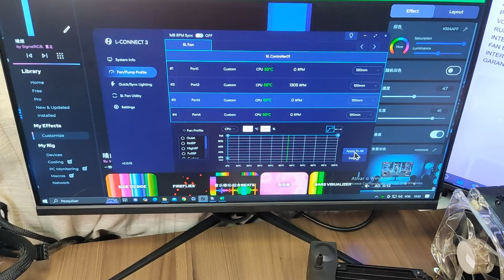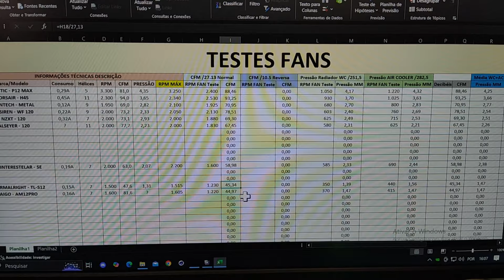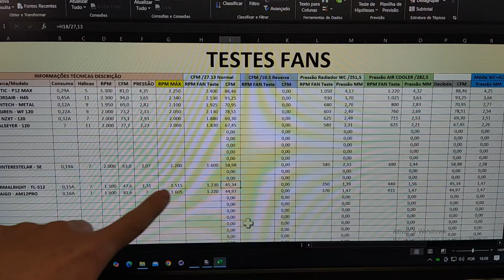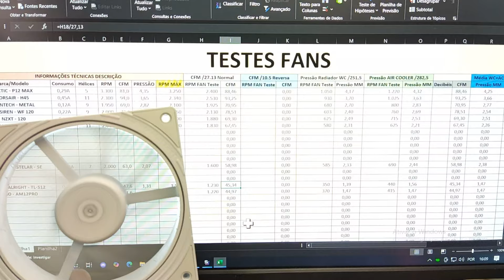FAN Thermalright TL-S 47CFM + comparativo com FAN Aigo AM12PRO 81CFM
Vídeo reviews da FAN Thermalright TL-S12R-W com ARGB bem discreto nas bordas, construção de alta qualidade possuindo 1500RPM e 47CFM, vídeo com teste de desempenho e comparativo com a FAN Aigo AM12PRO que diz ter 81CFM e 1600RPM.

Participe do canal no telegran com histórico de postagens de vários FANS e promoções
✅ Canal no Telegran
🔵 Comentários disponíveis nas postagens para dúvidas e trocar ideias

Fan do vídeo:

00:00 Reviews FANS Thermalright TL-S
03:00 Instalação, efeitos ARGB e RPM máximo
05:04 Testes de Air flow em CFM e pressão estática TL-S
06:57 Testes de Air flow em CFM e pressão estática AM12PRO
07:40 Resultado TL-S vs AM12PRO